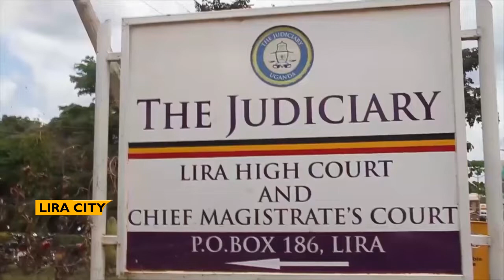PURPORTED RTD ARMY OFFICER REMANDED OVER DEFILEMENT CASE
Purported retired army officer in Lira has been further remanded for allegedly defiling a 17 year old.
Stephen Aine, who has also been disowned by the UPDF was arrested early this month and charged with aggravated defilement and trafficking of children. While appearing before Grade magistrate yesterday, Aine was further remanded till 15th September.
Lira Grade One Magistrate court has further remanded the purported Rtd Lt. Col. Stephen Aine till 15th next month. Aine who is charged with aggravated defilement and child trafficking was arrested early this month from St Katherine girl’s school at midnight when his dependent claimed he was abusing her sexually.
Records in court shows that between the year 2016 and Augusts 2022 at Tesobar modern in Lira City West Division, Aine performed sexual act with a minor now aged 17 years being her guardian. He also recruited, harbored, received and transported the victim by means of deception and used her vulnerability for the purpose of sexual exploitation
POPs
The State Attorney, Paul Omara asked court to remand Aine to enable prosecution complete investigations into the cases. Grade One Magistrate Hilary Murangira agreed and remanded Aine until September 15.
Ambience
Last week, UPDF came out to clarify that the said suspect is not and has never been an officer in the army. Capt. Amos Nsamba, the UPDF 5th Division’s spokesperson says there is no record of any retired Colonel Stephen Aine in the UPDF files.